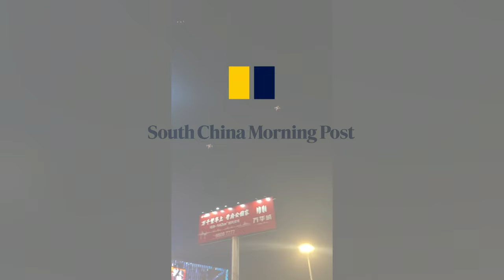Dozens of drones fall from the sky during light show in China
Dozens of drones were filmed falling from the sky during a light show in central China’s Henan province. The light show manager said the incident was caused by human error.